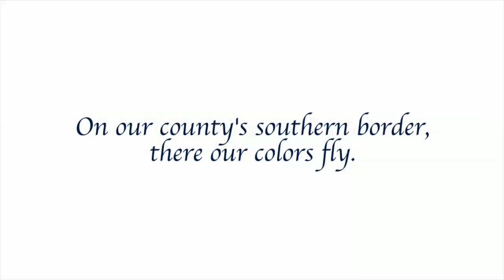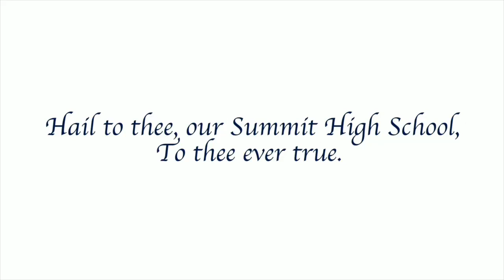Summit Graduation 2020